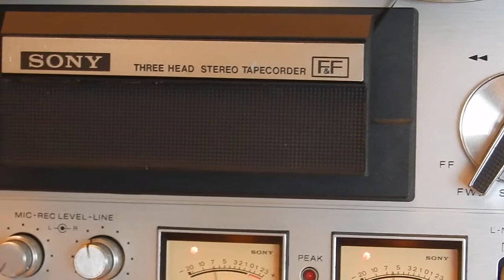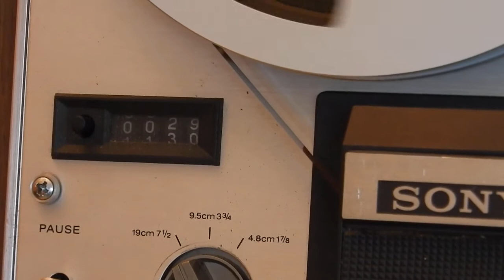Sony TC 378 short demo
This is a short demo from one Sony TC 378
New belds inside and all it's mechanical parts serviced.